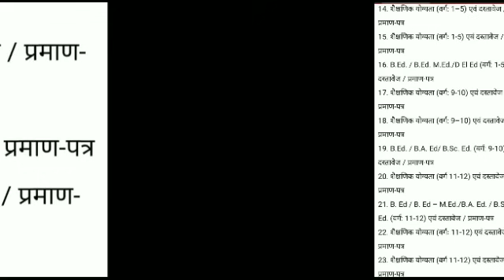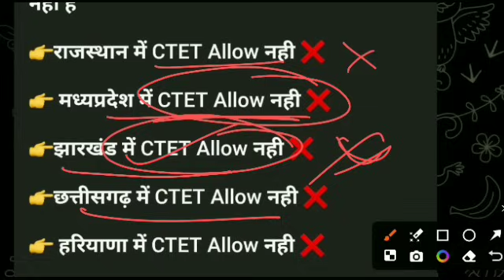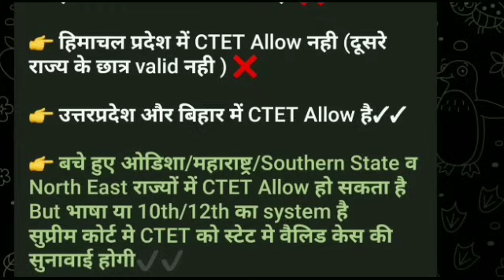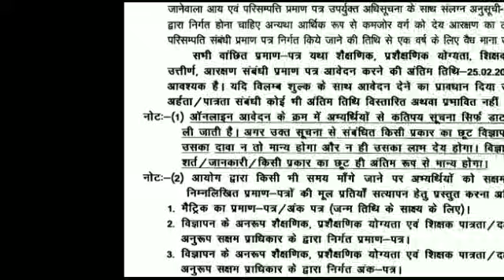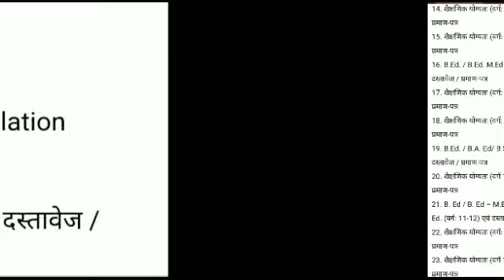bpsc tre 3.0 latest news today🔥bpsc tre 3 cut off | bpsc tre 3 final answer key | tre 3 result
prt cut off bpsc 3.0
bpsc tre 3 cut off 2024
tre 3 cut off
tre 3.0 cut off
tre3.0 cut off
bpsc tre 3 prt cut off 2024
bpsc tre3.0 cut off
bpsc tre3.0 latest news
bpsc 3.0 prt cut off
tre 3 cut off 1 to 5
expected cut off bpsc tre 3.0
bpsc tre 3 prt cut off
urdu cut off bpsc teacher
bpsc tre 3.0
bpsc
teaching pariksha
tre 3
bpsc tre3 1 to 5 cut off
tre3
bpsc tre 3.0 latest cut off
bpsc tre 3.0 cut off
tre3.0 cut off
6 to 8 cut off
english cut off bpsc tre3 6 to 8
tre 3.0 bpsc
6 to 8 math science cut off
9-10 maths cut off
bpsc 3.0 1 to 5 cut off
bpsc 3.0 answer key
bpsc tre 3 subject combination update
bpsc tre 3 language qualigying marks
bpsc tre 3 omr sheet download
bpsc omr sheet download
bpsc tre omr sheet download
bpsc 3.0 omr sheet download
bpsc tre 3.0 omr sheet kab aaegi
bpsc tre 3.0 omr sheet
bpsc tre 3 omr sheet
bpsc tre 3.0 latest news
bpsc omr kab upload hoga
bpsc omr sheet
bpsc omr update
bpsc tre 3 answer key 1 to 5
bpsc tre 3 answer key 6 to 8
bpsc tre 3 answer key kab aayega
bpsc tre 3 news
bpsc tre 3.0 latest news omr sheet
bpsc tre omr sheet
bpsc tre omr sheet kab upload hoga
omr answer sheet
omr bpsc tre 3
omr sheet bpsc teacher
tre 3 answer key
tre 3 answer key 6 to 8
tre 3 english cut off
tre 3 omr
6 to 8 math science cut off
6-8 math and science cut off
bpsc
answer key of bpsc tre 3.0
bpsc 1 to 5 cut off
bpsc taiyari 3.0 answer key
bpsc tre 3.0 latest news 6 to 8 cut off
language paper for bpsc teacher
bpsc 3.0
bpsc 3.0 cut off
bpsc 6 to 8 english cut off
bpsc omr
bpsc tre 3 cut off 6 to 8
bpsc tre 3 cut off 6 to 8 maths science
bpsc tre 3 cut off 6-8
bpsc tre 3 cut off 6 to 8 english
bpsc tre 3 cut off 2024 6 to 8
bpsc tre3 6 to 8 science cut off
bpsc tre3 sst 6 to 8 cut off
bpsc tre3 6 to 8 social science cut off
bpsc tre 3.0 prt cut off
bpsc tre 3 prt current affairs
bpsc tre 3 prt expected cut off
bpsc tre 3 cut off prt
bpsc tre 3 cut off 1 to 5
bpsc tre 3 cut off 2024 1 to 5
bpsc tre 3 cut off english
bpsc tre 3 cut off 2023
bpsc tre 3 cut off maths science
bpsc tre 4.0 latest news syllabus
bpsc tre 3.0 result kab aayega
bpsc tre 3.0 result
bpsc tre 3.0 ka result kab aayega
bpsc tre 3.0 ka result kab aaega
bpsc tre 3.0 expected result date
bpsc tre 4 total vacancy
bpsc tre 4.0 latest news
bpsc tre expected cut off
wisdom master
sachin academy
teaching pariksha
the officer academy
bpsc tre
gk digital classes
chandra institute